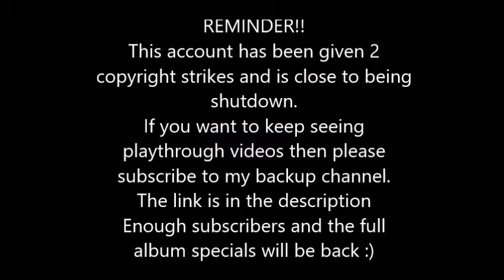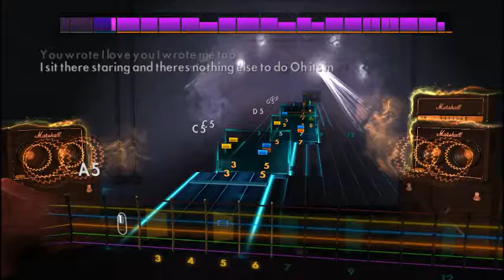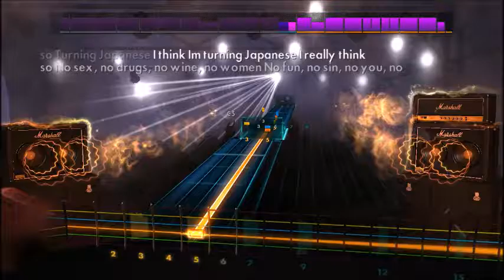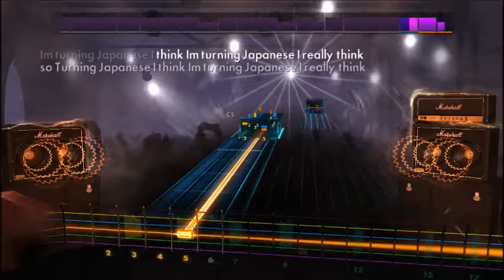The Vapors - Turning Japanese (Lead) Rocksmith 2014 DLC